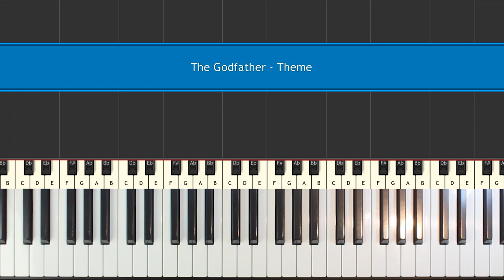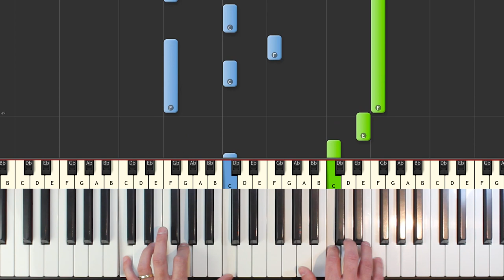The Godfather Theme - Piano Tutorial Easy - Sheet Music (Synthesia)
The Godfather Theme piano tutorial easy - learn how to play The Godfather Theme in an easy beginner piano lesson with synthesia.